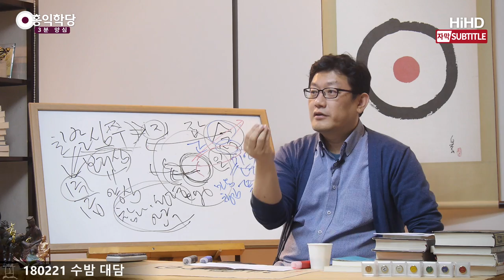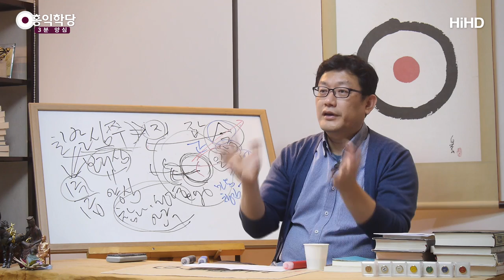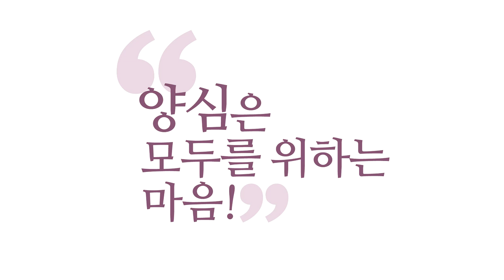[3분 양심] 지금 있습니까 _홍익학당.윤홍식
(180221 수밤대담) 간단하게 일차로, 생각 감정 오감의 세계 너머에
그대 안에 있는 그 영(靈), 신성(神性)의 자리.
뭐라고 부르 건, '열반'이라고 부르는,
그거 지금 있는가? 체험해 봤는가? 그러면
체험해봤다는 사람이 이제,
체험해본 사람과 안 해본 사람이 확 갈립니다.
소수가 딱 남아요.
뭐든지 아무튼 신(神)이건 뭐건 체험해봤다.

(그런데) "지금 있는가?" 그러면 확 사라집니다.
지금 있는가? "시간을 좀 달라."
두 시간 정도 명상하면 나타난다.
다양한 입장이 나타나요.
그게 다 그 사람들의 영성의 실력들이예요.
늘 있어야 되고, 기본으로.
벌써 늘 있다는 말 안 나오잖아요.
양심이 있어서 사람들이 그 말 못해요 차마.
그 말 하려고 하면 눈이 좀 더 흔들려야 돼요.
거짓말하는 증상이 나타나요 얼굴에.

거짓말 탐지기 같은 걸
갖다 놓고 하면 더 깔끔하겠죠.
자 지금 '참나 있다?, 없다?' 그러면,
'있다!' 그러면 전기가 확 통하게 하면,
선문답 인증할 때도 그렇게 인증하면
깔끔하시지요, 감히 말 못하게.
우리가 일반적으로 사실 보면,
그렇게 거짓말 못하시더라고요.
어디까지 하셨냐? 그러면. 저희가 한 14년
지도해봤잖아요? 대개는 얘기하세요.
병원 가서 속이시면 안 되잖아요.
여기 오시면 더 나은 경지를 바라고 오시기 때문에
자기 경지를 대충 얘기하세요. 과장은 하세요.
저희는 과장된 말에 휘둘리지는 않으니까,
딱 핵심만 짚으면, 핵심에 있어서는 그렇게
말 못 돌리시고, 대부분. 웬만하면 얘기하세요.

'그건 된다!, 안된다!'
서로 그냥 알 수 있다고요.
모여서 그냥 좋은 분위기 속에서
서로 소통하면 다 알 수 있어요.
사기 칠 필요도 없고, 과장할 필요도 하나도 없고.
'아냐? 모르냐?'이기 때문에.
내 안에 늘 성령이 있는지 '아느냐?, 모르느냐?'
지금 이 말을 가지고 교회에서
‘믿습니다!’뭐 다 좋은데,
지금 성령 느껴지세요?
성령이 어떻게, 성령이 어떤 존재예요?
체험적으로 어떻게 느껴지세요?
성경에서 읽은 것 말고,
본인이 느끼시기에 어떠세요?
본인 말로 해보세요.
이런 얘기를 자꾸 해야 돼요.
그러면 서로 엄한 얘기할 필요 없어요.
'된다!, 안 된다!' 자명한 얘기만 하면 돼요.

내 영이 성령에 딱 포커스를 맞추고
집중할 수 있는지? 얼마나 집중할 수 있는지?
심지어 집중 안 할 조차도, 성령이 자각되는지?
이런 것 가지고 저희가 급수 점검하잖아요.
이게 급수 점검의 다는 아닙니다.
혹시 제 강의 듣고 "어 나 저거 되는데,
내가 몇 급인가보다!" 그러지 마시고
거기에 상응되는 지혜.
그 체험 속에서 어떤 진리를 체득하셨는지,
저희는 선정과 지혜를 항상 묻잖아요.
이 정도 체득하셨으면, "이 정도 이치는 아실만
한데요?"하는. 그걸 점검해보면 딱 명확해져요.